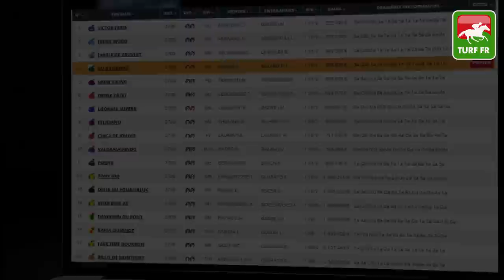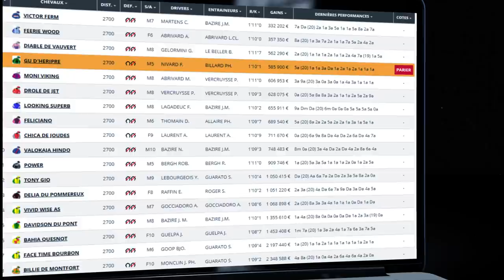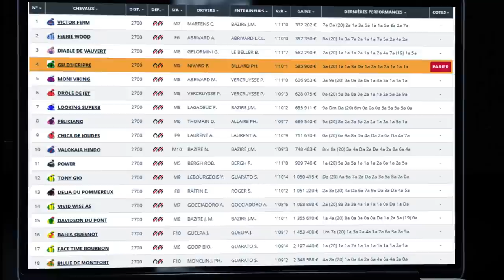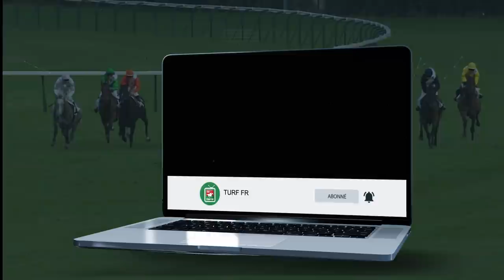Minute Quinté TURF FR : Pronostic Prix D'Amérique 2021 Dimanche 31/01/21 - Paris Vincennes 🏇 #228157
🥇 Retrouvez le pronostic exclusif de notre expert Turf Lucius Simenon pour le R1C6 - PRIX D'AMERIQUE 2021 ZETURF le Dimanche 31 Janvier 2021 à l'hippodrome de Paris Vincennes en France !